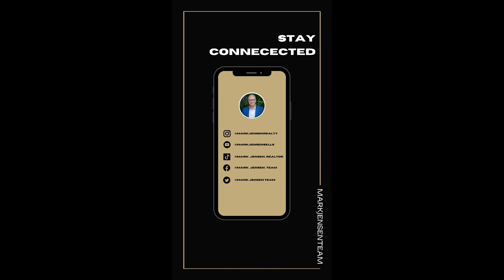Tuesday Talk - How is New Technology affecting Real Estate? │ Mark Jensen Team 2022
Real Estate is an ever changing industry, and technology is one of the most important forces shaping it.
🔗 Here's how technology is impacting the way we buy, sell and rent homes today.

Have any queries or suggestions for videos you'd like me to make?

𝐌𝐚𝐫𝐤 𝐉𝐞𝐧𝐬𝐞𝐧 𝐓𝐞𝐚𝐦
𝐌𝐚𝐫𝐤 𝐉𝐞𝐧𝐬𝐞𝐧, 𝐓𝐞𝐚𝐦 𝐋𝐞𝐚𝐝𝐞𝐫